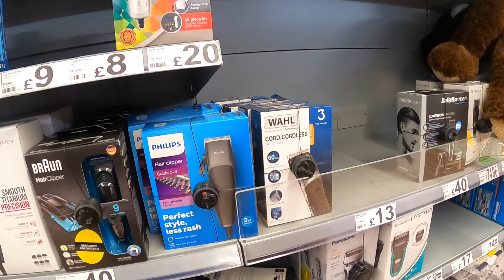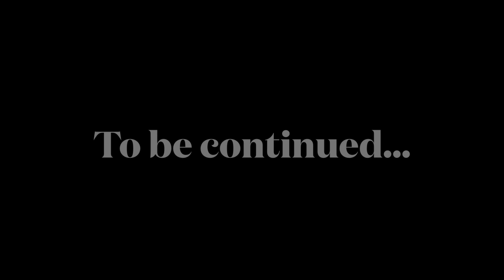My Boyfriend leaves for Miami in 2 Days | Kissing him out of his dreams | LDR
We spent 10 months apart and now it’s time for him to leave again. Long distance relationships are never easy and separating is always the hardest part. Spending the last few days with us starts now.
Remember to leave a comment & watch til the end❤️

🔷 About me:

🇺🇸In a long distance relationship
❤️Mother to ShéKayla Ariel❤️